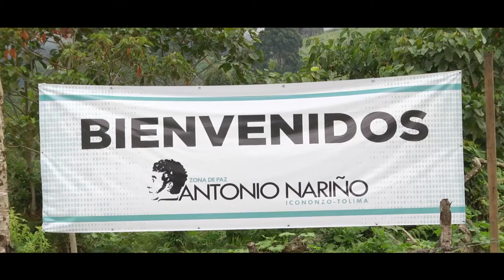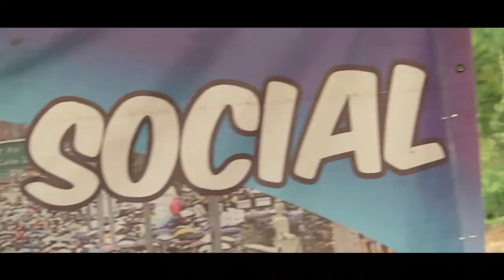Nosotros decidimos qué historia contar - CREATE CAMPS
Desde la ciudad vivimos una historia, pero en el campo descubrimos una realidad.